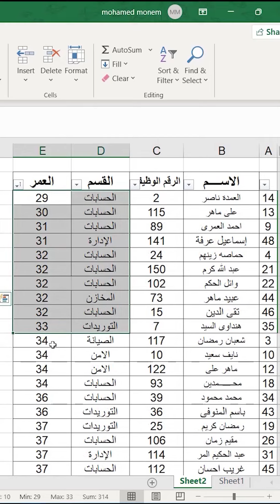بلاش تعمل دمج للخلايا فى الاكسل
لدعم القناة يمكنكم التسوق على امازون من الروابط ادناة
على اكسبريس
امازون الامارات
امازون السعودية